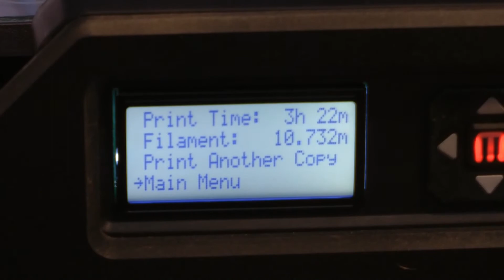Dual Quick Change Filament Guides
I have always found the Replicator 2X filament guide tubes to be a pain when changing spools. It's helped that the spools are behind the printer with poor access.

I have been using the new system for a couple of days now and it works better that I could have hoped. I can change and route the filament blind how, so no more need to pull out and rotate the printer when changing spools :).

NOTE - When printing with the hood on the uppermost guide needs to be slipped 180 degrees to run under the conduit... very easily done.

Please let me know how you get on, any feedback would be great.

Current Upgrades on the Replicator 2X

Universal 3in1 Extruder Upgrade - Replicator 1 / Replicator 2 / Replicator 2X by DHeadrick

Software Upgrades